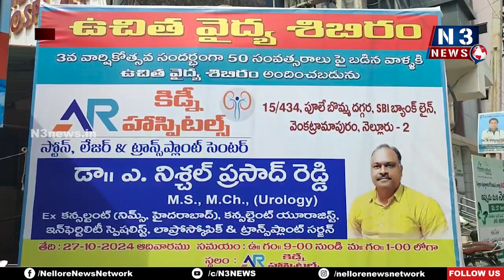ఏఆర్ కిడ్నీ హాస్పిట‌ల్‌లో ఫ్రీ మెడిక‌ల్ క్యాంప్‌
- మూడో వార్షికోత్స‌వం సంద‌ర్భంగా కిడ్నీ బాధితుల‌కి ఉచితంగా ప‌రీక్ష‌లు